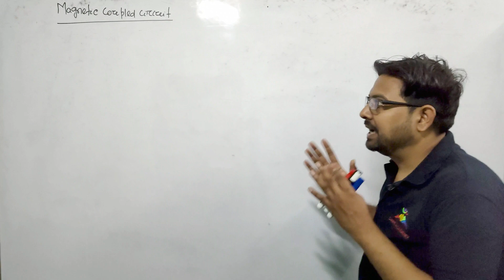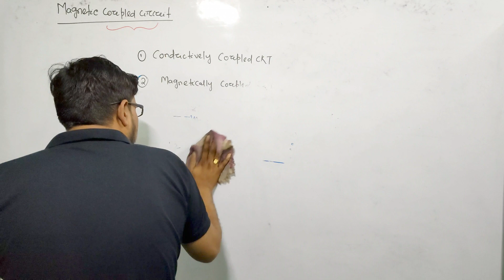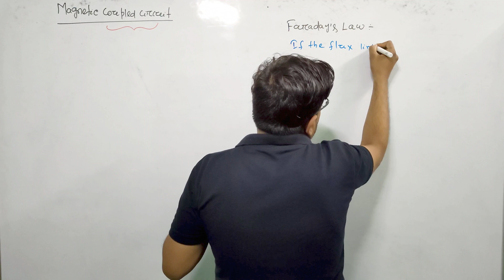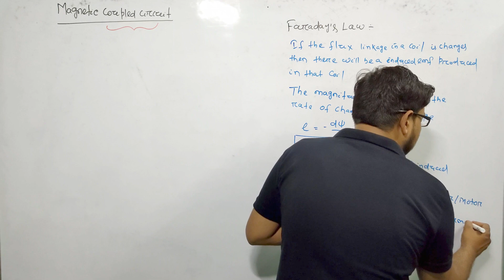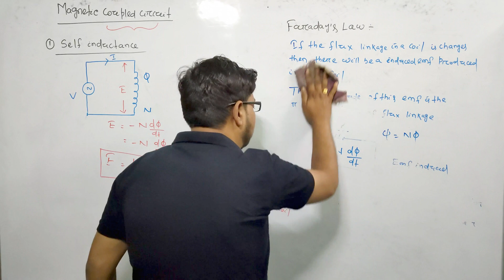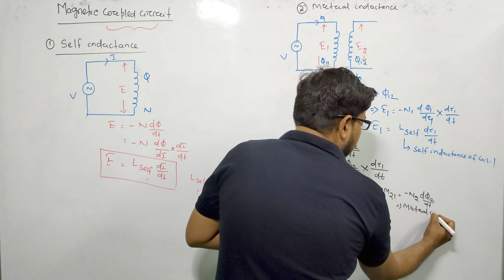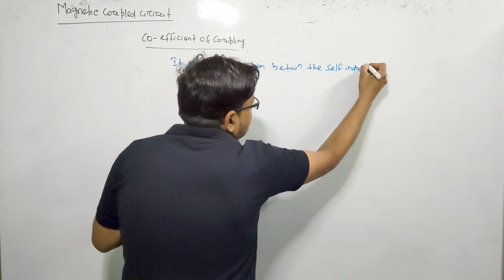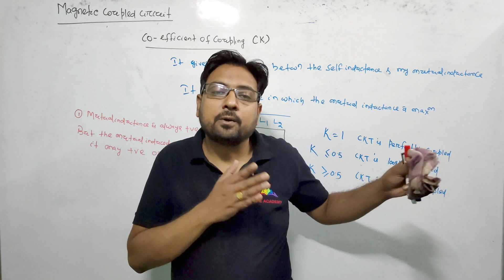Lec 47 II Magnetically Coupled Circuit II Network Theory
Hello students welcome to cape academy a best educational platform for EE/EC/IN Students those are prepare for GATE/ESE/SSC JE and all other Technical Exam.